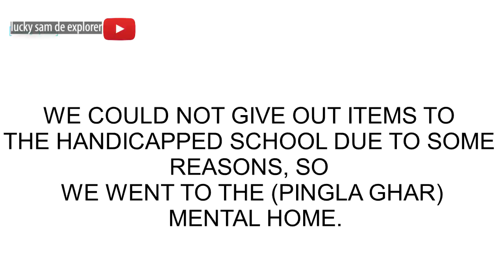Celebrating Christmas With The Less Privileged